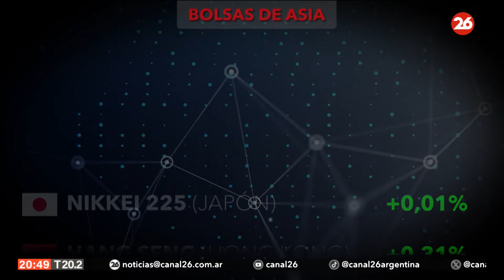Los mercados del mundo el 16-09-2024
👉  Sebastián Dumont repasó que es lo que ocurre con el bolsas en el mundo.